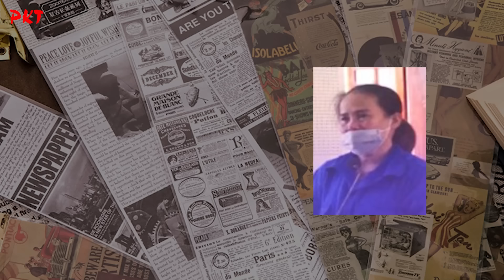Bị chồng tàn tật phát hiện ĐANG Ú Ớ TẮM TIÊN VỚI TRAI LẠ, vợ hại chồng bằng 30 NHÁT DAO | PKT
PKT | Tiểu sử giang hồ - Tiểu sử tử tù - Tiểu sử người nổi tiếng | Cuộc hôn nhân vợ khỏe mạnh - chồng câm điếc từng được hàng xóm ngưỡng mộ. Sau 16 năm chung sống, những mâu thuẫn tích tụ: bất đồng ngôn ngữ, chồng trái tính trái nết, đời sống vợ chồng không hòa hợp, vợ ngoại tình... là những nguyên nhân khiến thảm kịch xảy ra...